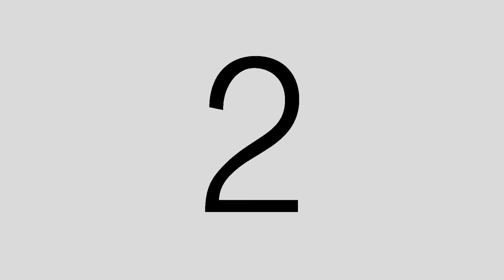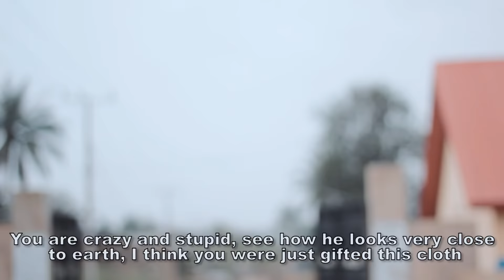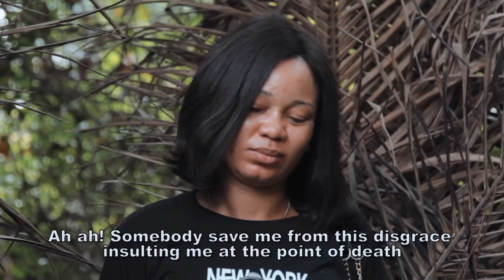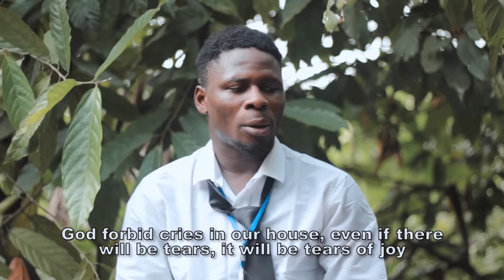THE JOURNALIST || Nepa boys, Nike Hamzah,Trinity Guy || Latest Yoruba Drama Movie 2021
Welcome to Creative Kamo Studios.